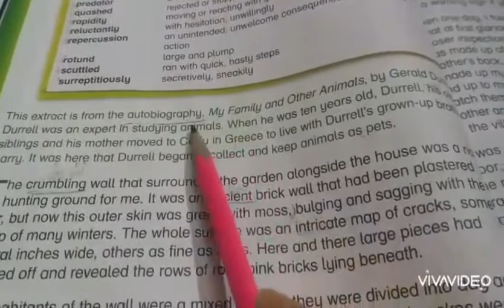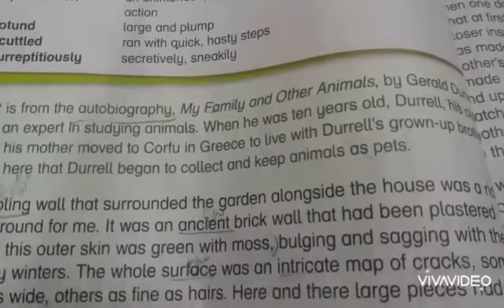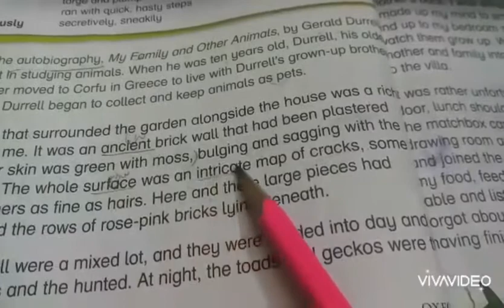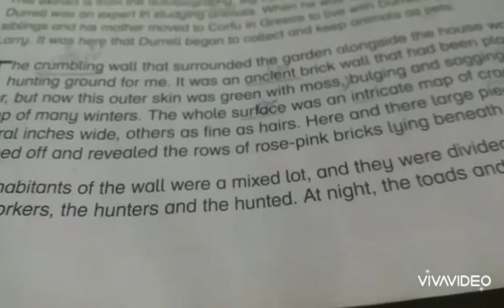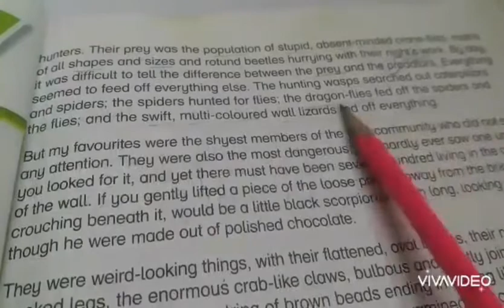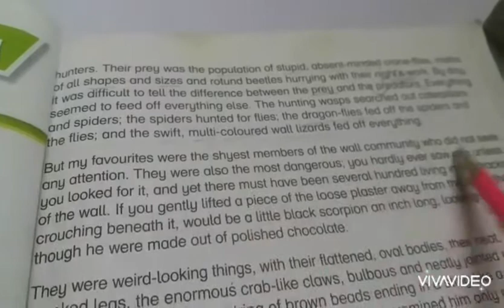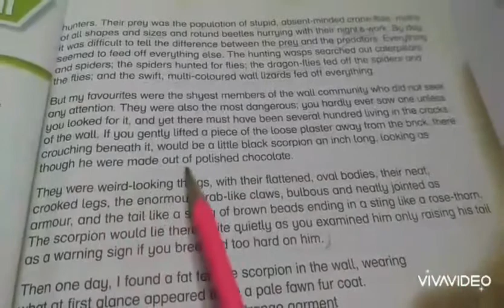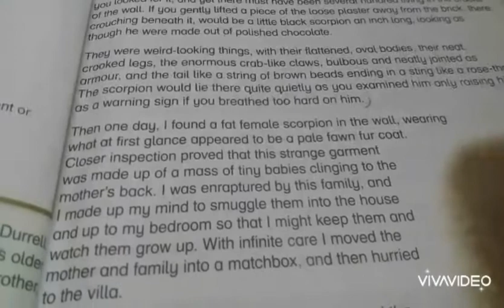Class 5th - English_A - June_W1_D1